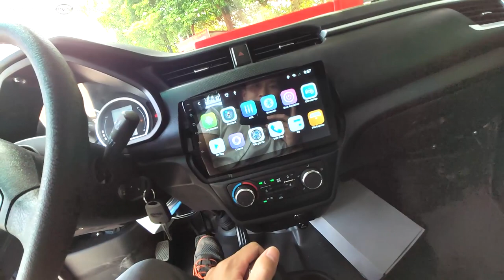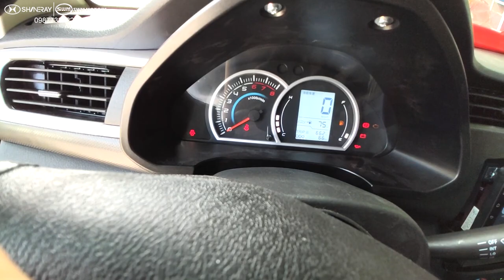5 Lý Do Nên Mua Xe SRM 930, Chiếc Xe Tải 930Kg Tốt Nhất 2020 - 0987733322